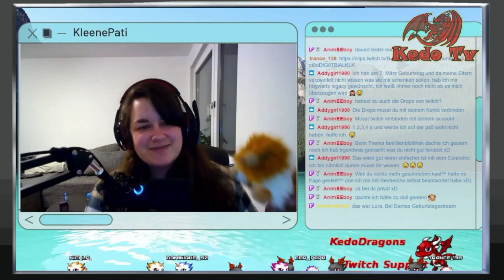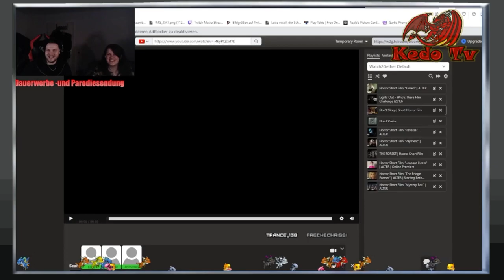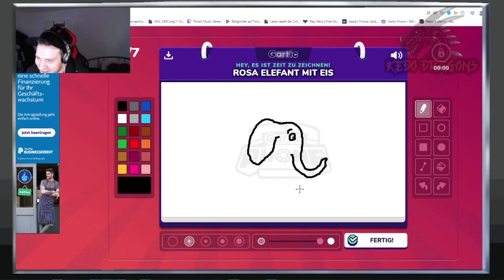Kedo Tv - Jahresrückblick 2023 [ Deutsch / German ]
[Achtung: Kedos Videos können eigene Soundtracks , Covers von Musik, Satire, Gameplay, Fails, Kunst und/oder Sarkasmus enthalten, sowie Channelchecks (Kanalcheck)]

Hallo liebe/r Zuschauer*innen,
hier ist ein neues Video.
Hier zeigen wir wieder mal ein paar tolle Momente aus dem Jahr 2023.

euer Kedo

oder besuche meinen Merch-Shop (Provisionen und Designvergütungen erhalte ich durch einen Einkauf dort)

PS: Haut nicht den Lukas, sondern den Likebutton
und Abotime bis die Glocke glüht

Meine Empfehlungen oder Downloads

*Affilliate Links:
Dabei geht ein kleiner Teil des Erlöses als
Provision an mich. Für euch entstehen
KEINE Mehrkosten.
►  Momentan nichts auf Lager
Meine Unterstützer
► Kamera: ▬
► Darsteller: @Kedo_Tv @kleenepati2645 und viele andere nebenbei